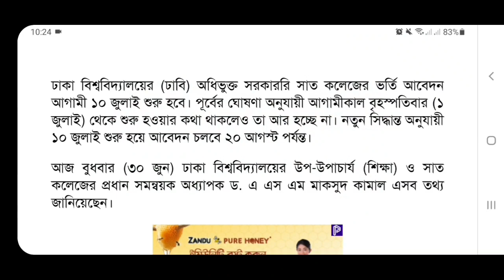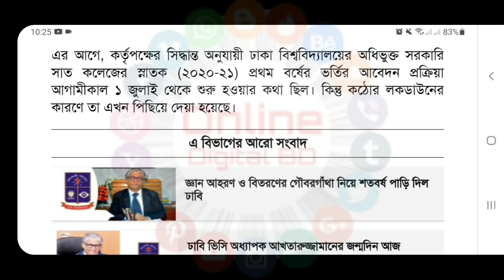‌অবশেষে সাত কলেজের অনার্স ভর্তির আবেদনের বিজ্ঞপ্তি প্রকাশ করেছে কর্তৃপক্ষ